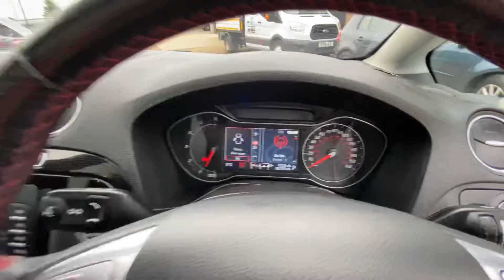Ford S-Max 2.0 TDCI Titanium X Sport Powershift